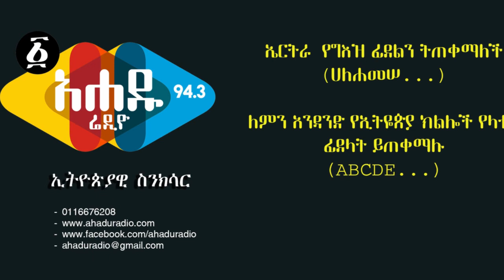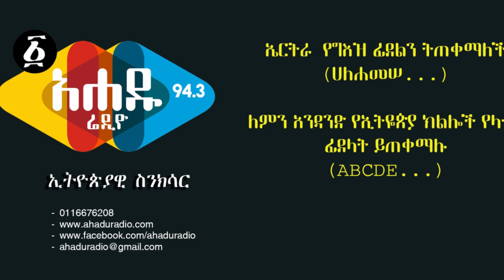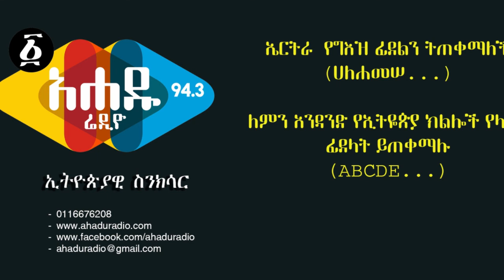ግእዝ እና ላቲን በ ኢትዮጵያ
ኢትዮጵያዊ ስንክሳር አሐዱ